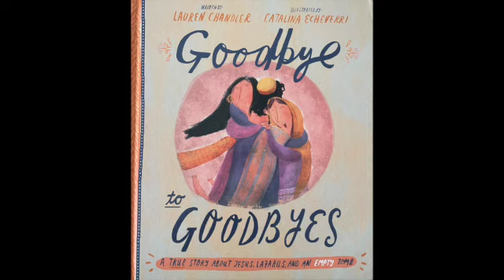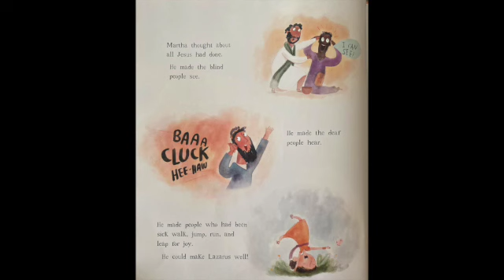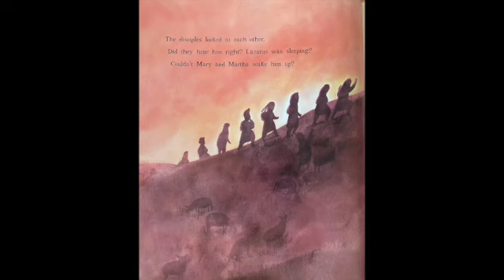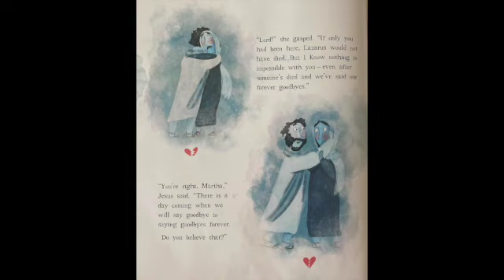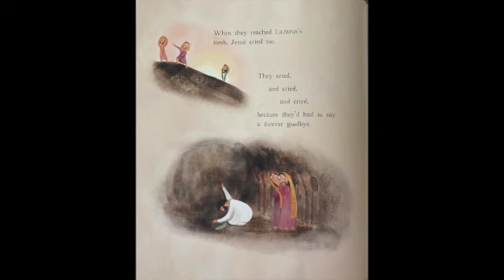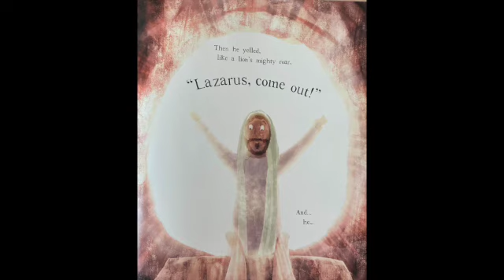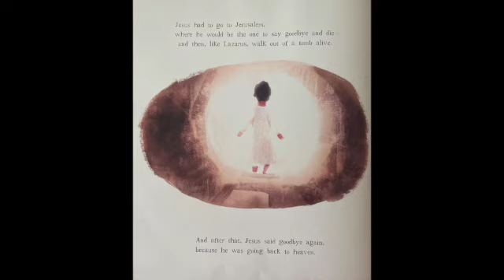Goodbye To Goodbyes by Lauren Chandler | LIL' DISCIPLES READ ALOUD | A Bible Story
A Lil' Disciples Read Aloud of Goodbye to Goodbyes: A True Story About Jesus, Lazarus, and An Empty Tomb written by Lauren Chandler and illustrated by Catalina Echeverri- A Christian children's book about the story of how Lazarus died and Jesus raised him from the dead AND how Jesus died and came back to life to end goodbyes forever. This read-aloud is a great way for your child to learn about Jesus, the story of Lazarus and will help disciple them in the Truth.

You can also search for other great wholesome reads on Amazon by typing in "The Good Book Company"

Read with permission from The Good Book Publishing Company.